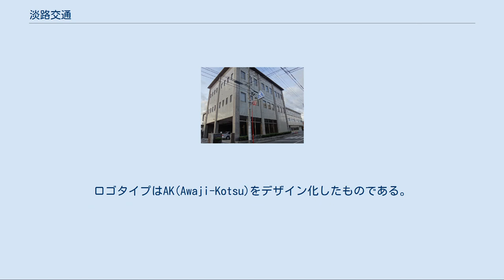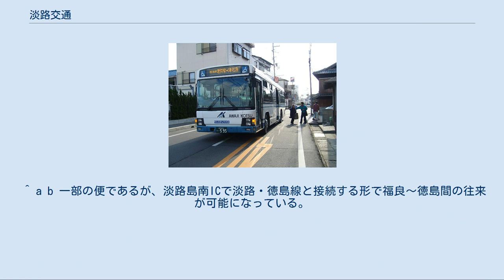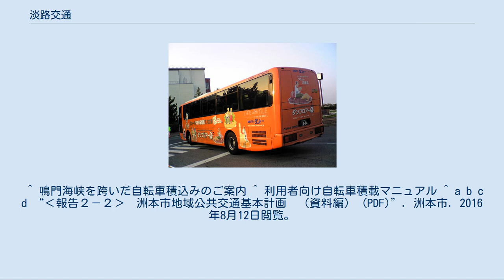淡路交通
兵庫県洲本市栄町にある淡路交通・旧本社 淡路交通株式会社（あわじこうつう）は、兵庫県淡路島を中心に路線バス・貸切バス事業を行う会社である。
洲本バスセンター・津名港・福良をターミナルとして島内全域に路線バスを運行するほか、大阪・神戸へ高速バス、徳島へ急行・特急バスを運行している。
ロゴタイプはAK(Awaji-Kotsu)をデザイン化したものである。
スルッとKANSAI協議会に加盟している。
 かつては淡路鉄道株式会社として洲本から福良（三原郡南淡町、現南あわじ市）までの鉄道路線を運行した鉄道事業者であった。
当時、本土(本州、北海道、九州、四国)以外で鉄道、それも電車を運行していた会社はここだけである。
 その鉄道も1966年（昭和41年）9月30日に全線を廃止し、現在ではバス事業と不動産事業が主体となっている。
バス事業も収益の大半は神戸方面への高速バスによるものであり、淡路島内の公共交通をほぼ一手に担っていた路線バス事業は、島内人口の減少や各世帯の自家用自動車の普及で利用者が少なく慢性的な赤字経営が続いているが、不動産事業において毎年安定した収益を上げており、株主への配当も行っている。
そのため、過疎地交通への補助金を受けることができず、多くの路線が廃止されることとなった。
それらのほとんどは島内各市のコミュニティバスへ移行したが、2017年9月30日まで子会社の淡路タクシーに業務委託して存続していた路線も一部であった。
 なお、鉄道線についての詳細は淡路鉄道を参照。
 淡路交通のラッピングバス（高速バス） クローズドドアシステム路線は本州内が上り降車のみ下り乗車のみ。
淡路島内が上り乗車のみ下り降車のみ。
 路線バス 淡路島内の淡路交通乗車券取扱店で回数乗車券を発券している（但し、店舗によって扱う路線・区間が異なる）。
 交通系ICカードは利用はできない。
 淡路島フリークーポン及び南淡路バス乗り放題きっぷは淡路島内の有料道路を除く区間で利用可能（淡路・徳島線は洲本バスセンター - 洲本IC間のみ、他路線は全区間で利用可能）。
 中扉付エアロバス。
鳴門競艇送迎車として運行された際のもの 塩害・節税対策のため、一般路線バス・高速バスは1990年代から2006年にかけて毎年10台から15台前後の新車を導入して、導入から4年から5年程度の極めて短期で置き換える事業者として知られていた。
2000年代初めまでのいすゞ・キュービックは全国の事業者に移籍していたが、2004年以降のKL-代のいすゞ・エルガとエルガミオは神姫バスのみに移籍するようになっていた。
2015年頃から再び岩手県北自動車・山梨交通等、神姫バス以外の事業者に移籍する例が出ている。
 1994年より、高速バスのクローズドドアシステム非対象路線で乗降車を同時に行う目的として中扉を設置した特別仕様の三菱ふそう・エアロバスを導入した。
同型車は2001年までに合計13台導入され、舞子・福良線、舞子・津名線、淡路・徳島線などで運用されていたが、経年のため2019年9月末をもって全車が引退した。
なお、一部の車両は江若交通・岩手県交通・会津乗合自動車に移籍している。
 なお、2007年以降は路線廃止や減便等による減車の影響によって新車の導入が最小限に抑えられ、使用年数が8年から10年程度まで伸びてきている。
 前述の事情であってか、他の地方のバス会社でみられる中古車の導入は全くない。
 有価証券報告書によれば、上記4社のほか、さらに5社の関連会社が存在する。
ただし、上記4社がいずれも本業であるバス事業に関連する事業やその他の付帯事業を営んでいるのに対し、その他の5社はいずれもグループ内の資産運用会社として機能している。
 ^ 外地とされた台湾・樺太など戦前の日本領を除く。
また沖縄県の沖縄本島にも戦前に鉄道路線があったが、路面電車・馬車鉄道・軽便鉄道であった。
さらに、戦後も南大東島にはサトウキビ輸送用の産業用鉄道が存在した。
→詳しくは沖縄県の鉄道を参照 ^ 「合併公告」『官報』1943年3月6日（国立国会図書館デジタルコレクション） ^ 帰りのバスが無くなる・・・!（2010年〈平成22年〉3月12日　日本共産党淡路市議会議員佐藤ゆう子・ひろば） ^ 淡路交通株式会社ホームページトップのトピックスより ^ a b 南淡路バス乗り放題きっぷ ^ a b 淡路島へのお得なチケ...